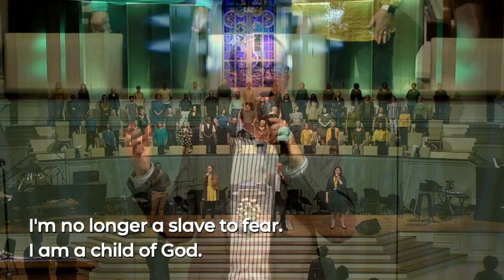SLBC Sunday Morning Worship October 10, 2021